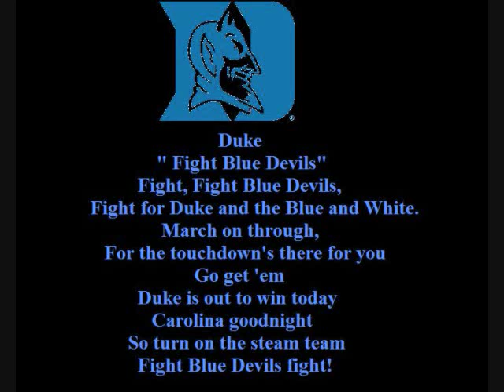Duke Blue Devils Fight Song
The lyrics to the Duke Blue Devils Fight Song.